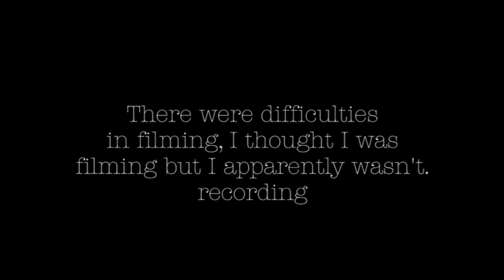Reacting to 2Moons Ep8 || Kylene Adorkable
I have finished the whole series, and did not film any reaction videos with the other episodes. But please hold on to your seats, cause I'll be reacting to the SOTUS S teaser as well as if 2Moons will release a season 2 teaser.